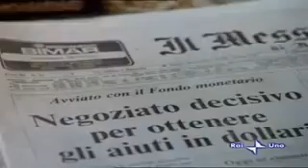Gian Maria Volontè - Io ho paura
Brano tratto dal film Io ho paura del 1977 di Damiano Damiani